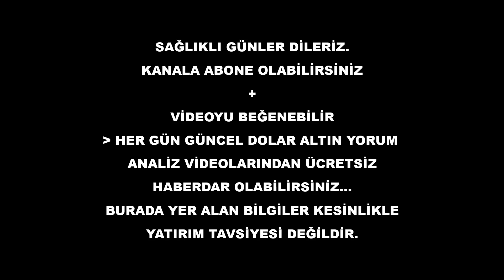🟣Selçuk Geçer Dolar Uyarısı | ekonomi yorumları | gram altın yorumları